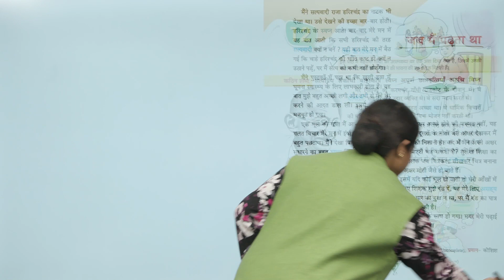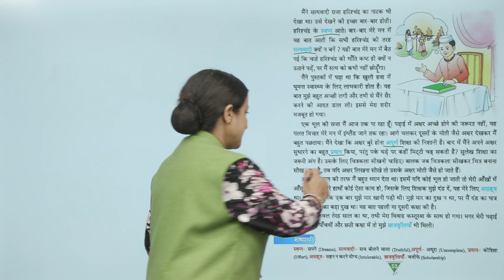Ch 12 | Suman | Hindi | Class 4 | जब मैं पढ़ता था | For children